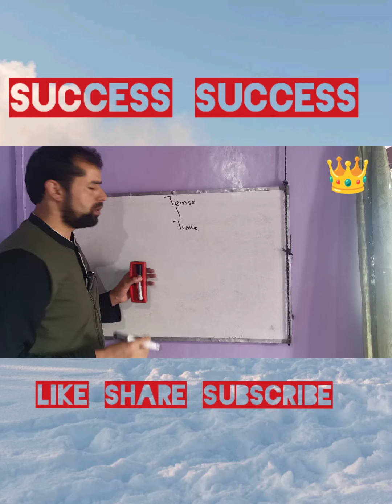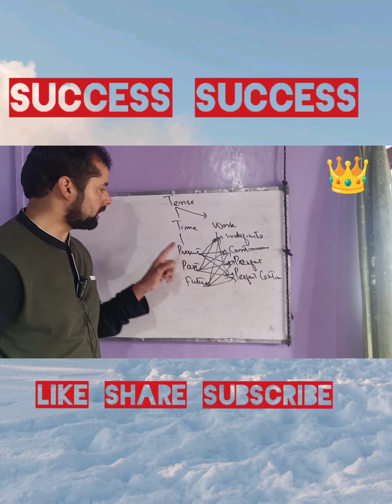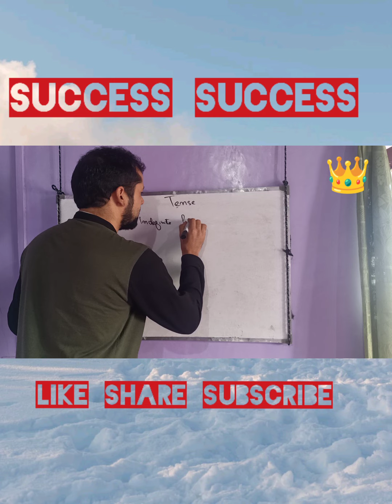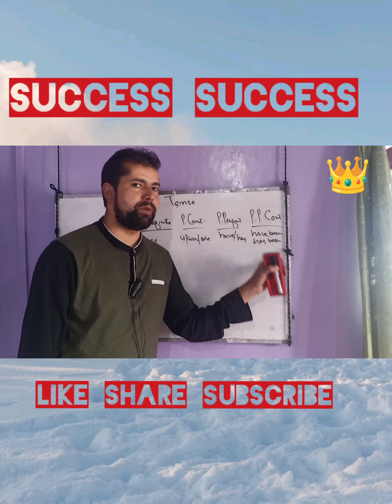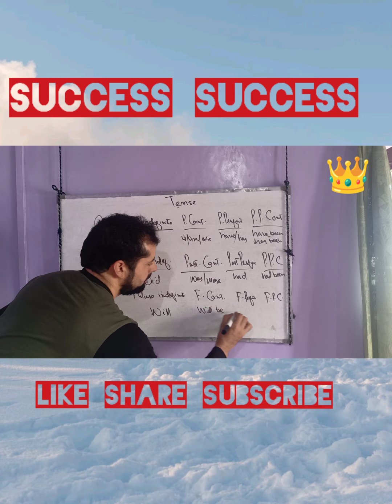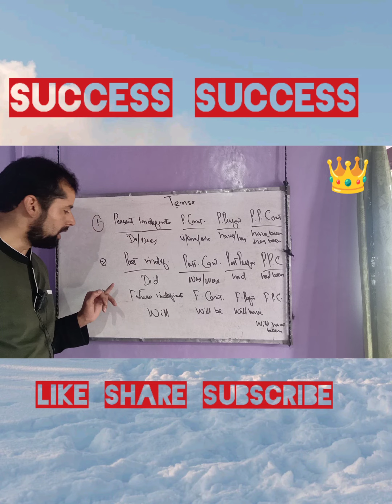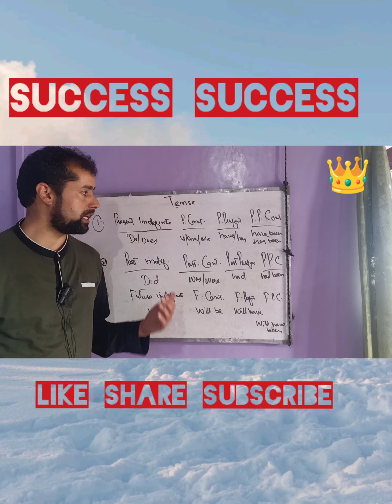TENSE PART 2ND (HELPING VERB) FOR ALL STUDENTS